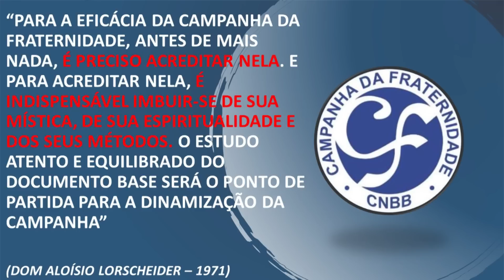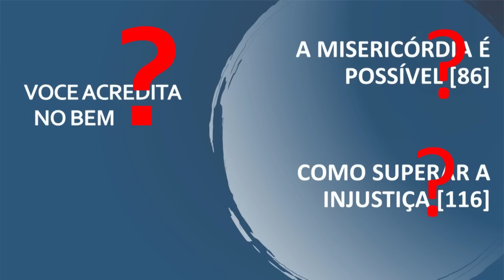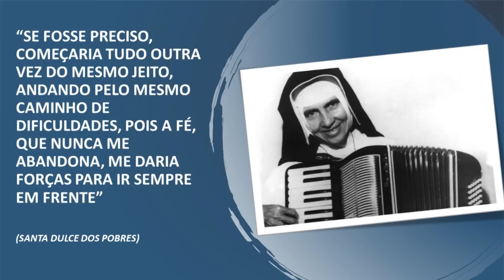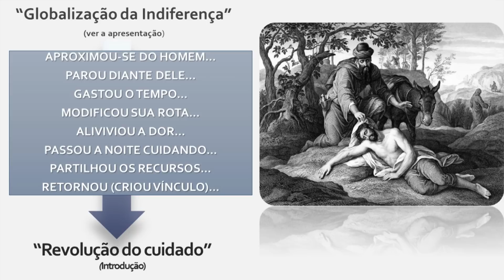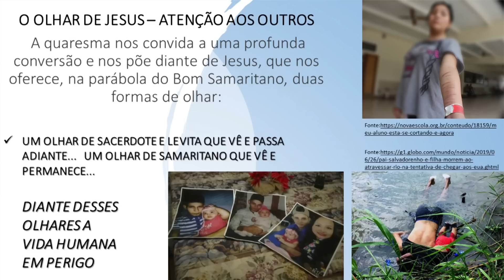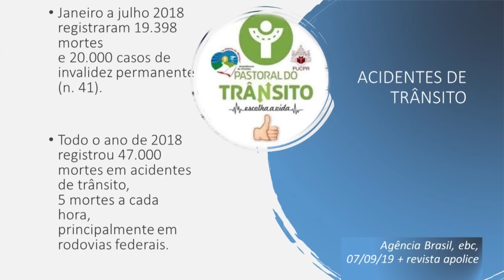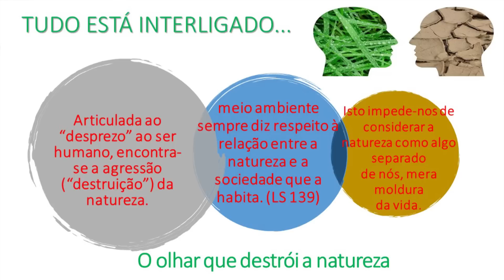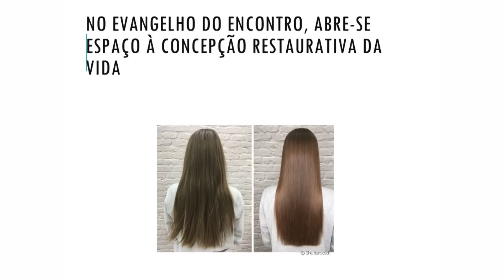Formação Campanha da Fraternidade 2020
Veja a formação sobre a Campanha da Fraternidade 2020 assessorada pelo padre Valdecir Badzinski, Secretário Executivo do Regional Sul 2 da CNBB. A formação foi realizada no dia 03 de fevereiro, no Centro de Formação Bom Pastor, em Maringá.

O tema da Campanha da Fraternidade 2020 é “Fraternidade e Vida: Dom e Compromisso” e  o lema “Viu, sentiu compaixão e cuidou dele” (Lc 10,33-34).

A Campanha da Fraternidade é realizada pela Igreja Católica no Brasil, no tempo da Quaresma. O objetivo geral da CF 2020 é “conscientizar, à luz da Palavra de Deus, para o sentido da vida como dom e compromisso, que se traduz em relação de mútuo cuidado entre as pessoas, na família, na comunidade, na sociedade e no planeta, nossa Casa Comum”.